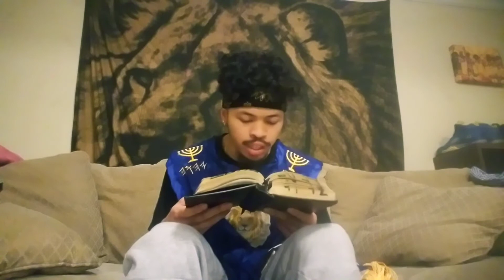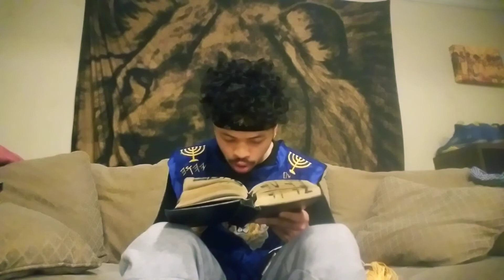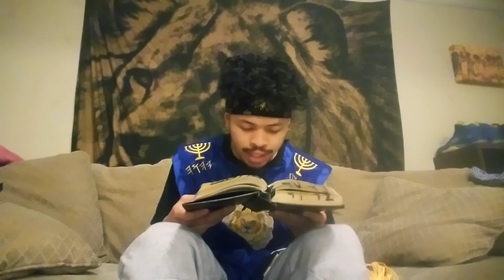THE BRIDEGROOM IS COMING, CONTINUE TO PREPARE FOR HIS RETURN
THE REAL ISRAELITES OF THE HOLY BIBLE (GOD'S CHOSEN PEOPLE)

1. Judah- Negroes
2. Benjamin- West indians
3. Levi- Hatians
4. Simeon- Dominicans
5. Zebulon- Guatemala to Panama
6. Ephraim- Puerto Ricans
7. Manasseh- Cubans
8. Gad- Native American Indians
9. Reuben- Simenole Indian
10. Napthali- Argentina to Chile
11. Asher- Columbia to Uruguay
12. Issachar- Mexicans